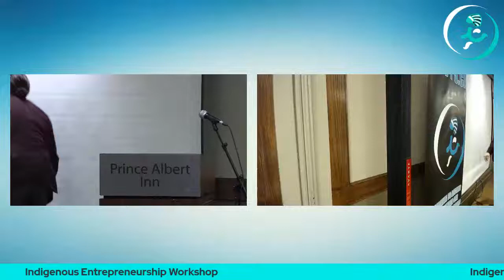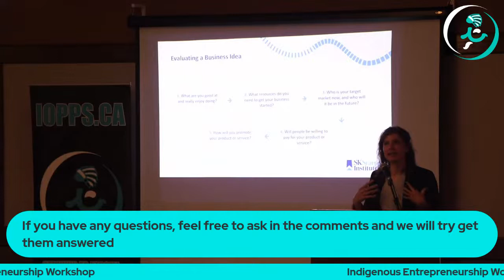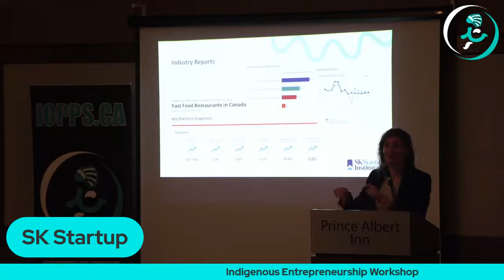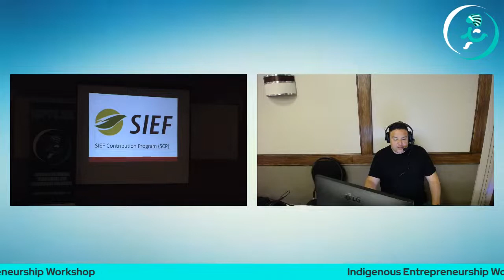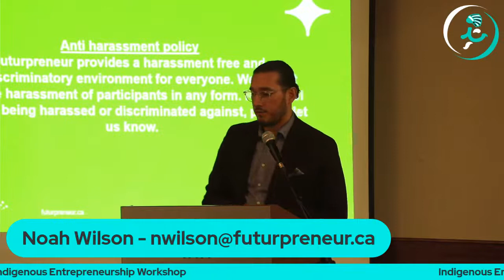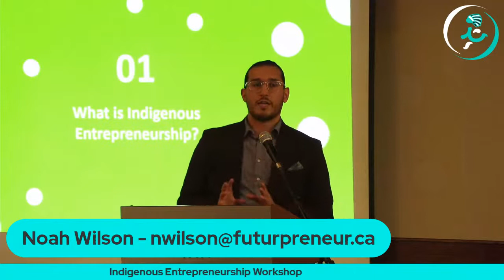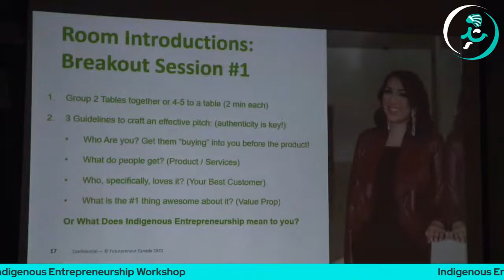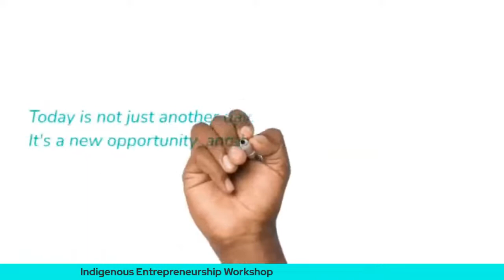Indigenous Entrepreneur Workshop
Futurpreneur and SK Start-up Institute will be offering a workshop aimed at
Indigenous entrepreneurs who want to start a business.
Topics include:
 How to start a business
 Financing
Requirements
Contact Cree Cheechoo
Business Development Officer
Saskatchewan Indian Equity Foundation Inc.
202A Joseph Okemasis Drive
Saskatoon, SK S7N 1B1
If you would like to watch and learn on this day, please connect with Cree as she will email you some correspondence to follow along during the day